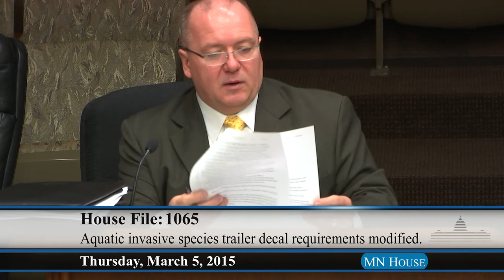House Environment and Natural Resources Policy and Finance Committee 3/5/15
01:50 - HF184 (Drazkowski) Aquatic invasive species prevention program requirements repealed.
51:30 - HF1065 (Uglem) Aquatic invasive species trailer decal requirements modified.
1:24:53 - HF570 (Drazkowski) Aquatic invasive species aid repealed.